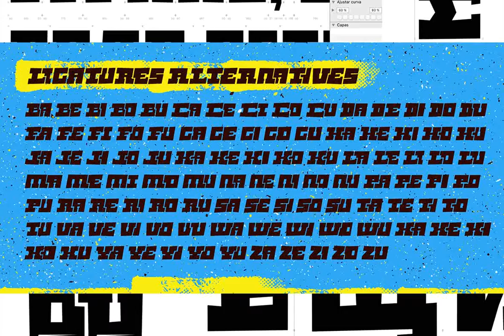Spike Bot Font Download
Spike Bot is a display style font design that contains additional language support for Greek and Cyrillic.